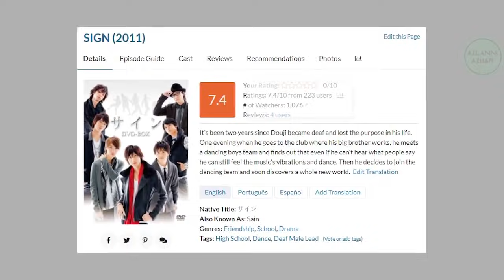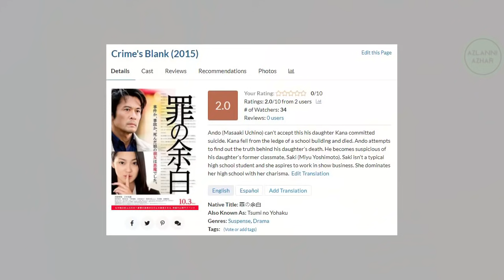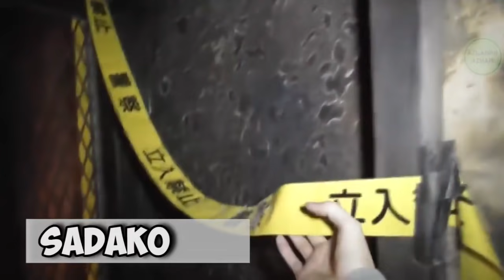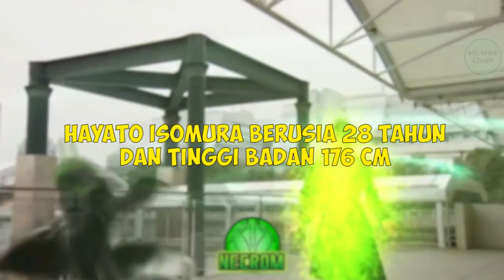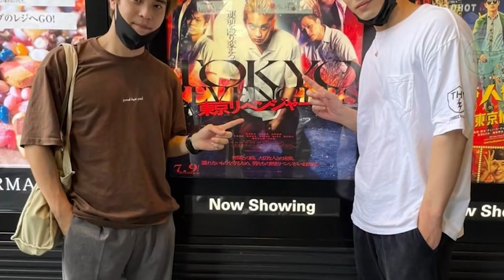Umur dan Tinggi Badan Asli Seluruh Actor Pemeran Film Tokyo Revengers [TOKYO REVENGERS LIVE ACTION]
Halo guys, di video kali ini kita akan membahas tentang biodata para pemeran film Tokyo Revengers, Mulai dari umurnya, tinggi badan hingga film yang pernah dibintanginya. Penasaran kan? Langsung saja simak videonya yaa ^^

Takumi Kitamura berperan sebagai Takemichi, Yuki Yamada sebagai Ryuguji Ken atau Draken, Yosuke Sugino sebagai Naoto Tachibana, Mio Imada sebagai Hinata Tachibana, Noboyuki Suzuki berperan sebagai Kiyomasa, Gordon Maeda sebagai Takashi Mitsuya, Hiroya Shimizu sebagai Shuji Hanma, Hayato Isomura sebagai Akkun, Shotaro Mamiya sebagai Kisaki Tetta, Ryo Yoshizawa sebagai Mikey, Kazuki Horike sebagai Pachin, dan Yoshiki Minato sebagai Osanai Nobutaka.

Tokyo Revenger Film Action-Fighting Jepang Terbaru 2021